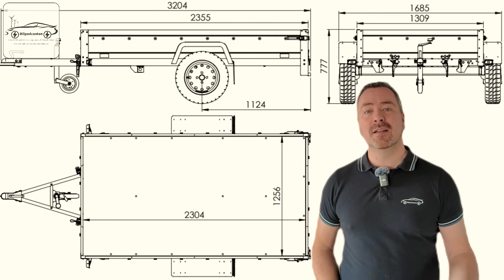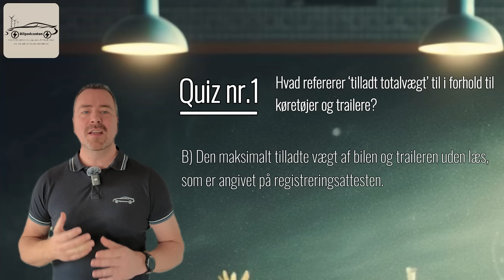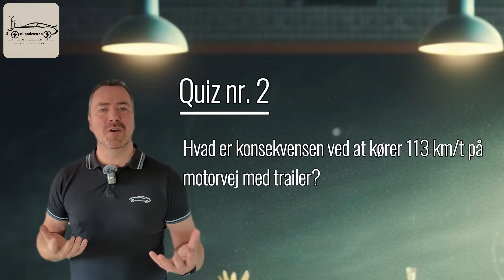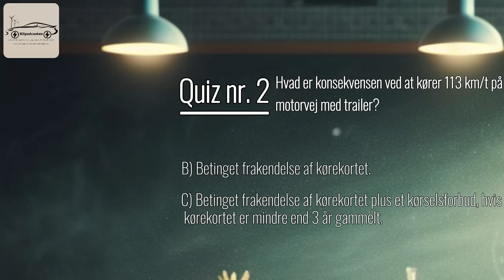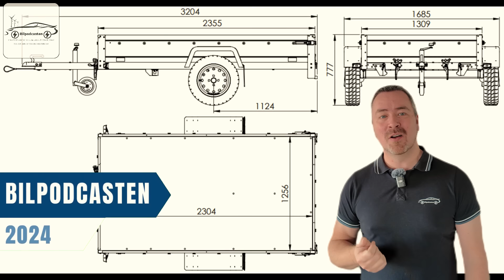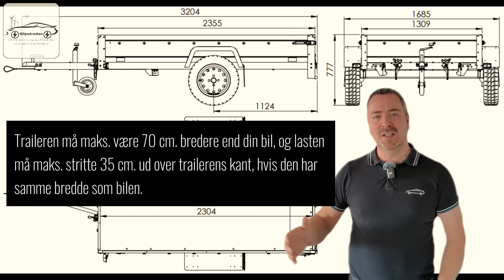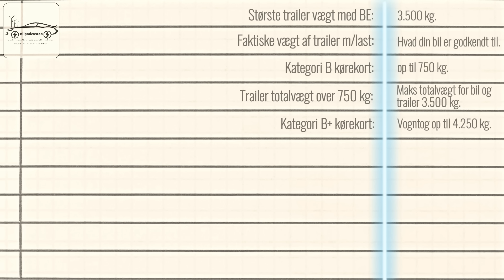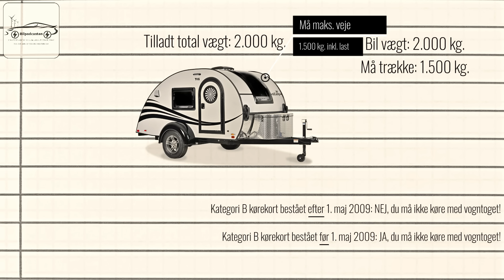TRAILER regler og KØREKORT, vigtig info !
Trailer regler kan være en jungle, og de er ofte svære at forstå. Det vil vi gerne hjælpe dig med her på Bilpodcasten, så lyt og se med og bliv klogere sammen med os!

Episoden er indspillet i April 2024, så vær opmærksom på, hvis du ser eller lytter til episoden på et senere tidspunkt, kan der være kommet nye regler til efterfølgende.

Jeg har valgt at dele episoden op i mindre emner, i et forsøg på at gøre det så let forståeligt som overhovedet muligt, og så krydre jeg det med lidt quiz spørgsmål undervejs.

Indhold
00:00 - Intro
01:10 - Indhold i dagens episode
02:05 - Quiz nr.1 - Tilladt totalvægt
04:37 - Quiz nr.2 - Hvad sker der hvis du kører for stærkt
06:31 - Længde på din trailer, campingvogn eller anhænger
07:43 - Bredde på din trailer, campingvogn eller anhænger
08:22 - Hvordan og hvornår skal du afmærke din last
09:16 - Behøver du BE kørekort til boogie trailer?
09:52 - Vægt og kørekort typer i forhold til din trailer, campingvogn eller anhænger
12:08 - Særlig regl for kørekort i forhold til vægt
13:18 - Overlæs, hvad sker der ved det?